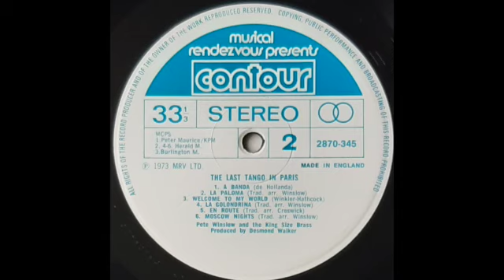Pete Winslow and the King Size Brass - La Golondrina [UK easy]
Pete Winslow and the King Size Brass - La Golondrina - from the album "The Last Tango In Paris", Contour 2870 345 - UK, 1973